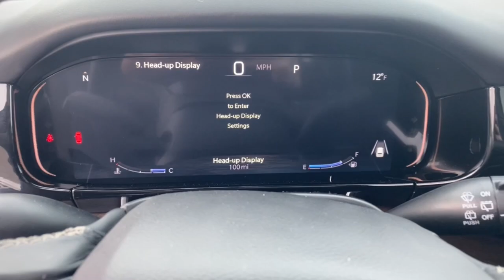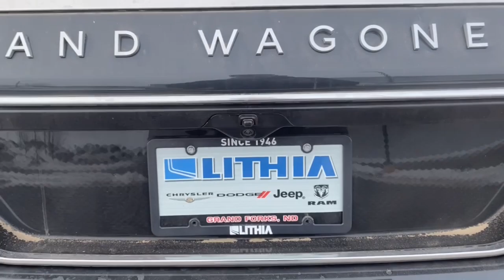2023 Jeep Grand_Wagoneer Grand Forks, East Grand Forks, Crookston, Thief River Falls, Fargo PS506221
River Rock New 2023 Jeep Grand_Wagoneer 4x4 available in 2373 32nd Avenue South, Grand Forks, North Dakota at Lithia CJD of Grand Forks. Servicing the Grand Forks, East Grand Forks, Crookston, Thief River Falls, Fargo, ND area.

Grand_Wagoneer 4x4
2023 Jeep Grand_Wagoneer 4x4 - Stock#: PS506221

NAV Sunroof 3rd Row Seat Heated Leather Seats Panoramic Roof Quad Seats Alloy Wheels Tow Hitch ENGINE: 6.4L V8 TRANSMISSION: 8-SPEED AUTOMATIC (8HP7... 4x4. River Rock exterior Grand Wagoneer trim. CLICK ME! KEY FEATURES INCLUDE: Leather Seats Third Row Seat Navigation Panoramic Roof 4x4 Quad Bucket Seats Power Liftgate Rear Air Heated Driver Seat Heated Rear Seat Cooled Driver Seat Back-Up Camera Running Boards Premium Sound System Satellite Radio. MP3 Player Privacy Glass Remote Trunk Release Keyless Entry Steering Wheel Controls. OPTION PACKAGES: TRANSMISSION: 8-SPEED AUTOMATIC (8HP75) (STD) ENGINE: 6.4L V8 (STD). VISIT US TODAY: In the market for a new Chrysler Dodge Jeep or RAM? Then come to Lithia Chrysler Jeep Dodge of Grand Forks! Our experienced sales staff prides itself on not only offering a paramount selection of new and used cars but a distinctive personalized approach to service to match. And whether youre coming in from Fargo Devils Lake or Thief River Falls MN our new Chrysler Dodge Jeep and RAM dealership and service center is just a quick drive away. Plus motor vehicle excise tax license and $299 doc fee. Price contains all applicable dealer incentives and non-limited factory rebates. You may qualify for additional rebates; see dealer for details.